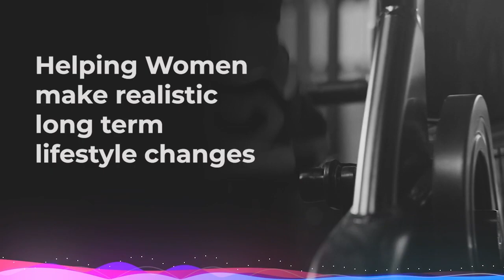The Power of Building Unbreakable Foundation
In this podcast, we'll uncover the secrets to constructing a foundation that withstands the tests of time. Hosted by Renae Elliott, this thought-provoking show invites listeners to embark on a transformative journey of personal growth.

From the power of mindset and the importance of discipline to the art of resilience and the significance of nurturing well-being, this podcast offers practical insights and actionable strategies for success. If you are someone who is seeking personal development, this podcast equips you with the tools to create a foundation that thrives amidst adversity.

Join Renae as she skillfully navigates the complexities of building an unbreakable foundation, drawing from her own experiences. By exploring topics such as goal-setting, self-care, relationship-building, and adaptability, this podcast provides invaluable guidance on constructing a sturdy base that supports your dreams and aspirations.

Tune in to "Building an Unbreakable Foundation" and unlock the secrets to fortifying your life's structure. Discover how to develop resilience in the face of obstacles, maintain focus in a world filled with distractions, and nurture a mindset that propels you toward success. Get ready to lay the groundwork for a future built on unwavering strength, determination, and unwavering resilience.